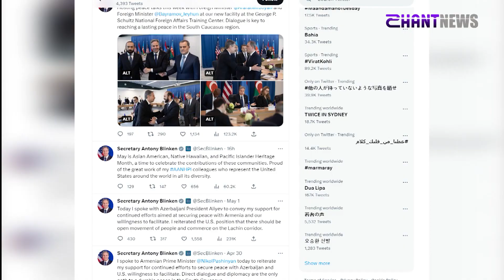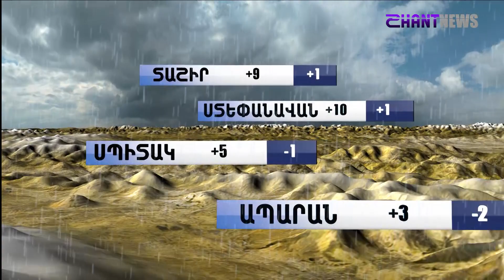«Հորիզոն»-ի թողարկում | 12-00 | 02.05.2023